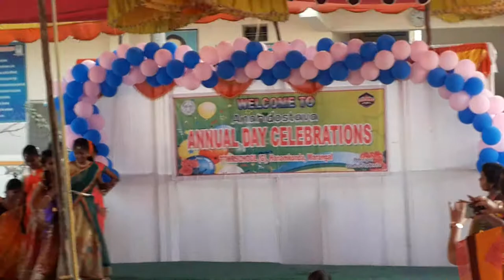Old songs remix dance performance by 7th class T.T.W.R.S(G)HNK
Super and perfect ,amazing dance performance with dress changing